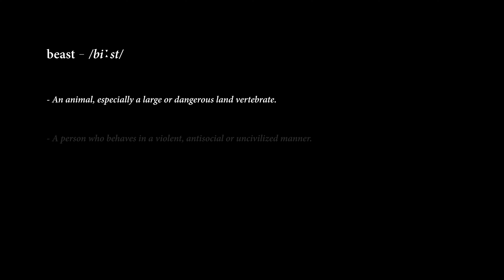B.E.A.S.T. MODE (OFFICIAL TRAILER) 🦏🐆🦈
Unleash Your Inner B.E.A.S.T. 🦏🐆🦈 Also That Rhymes, So I'm Keeping It.

Official Trailer For The Original Short Film B.E.A.S.T. MODE, Full Short Film Coming Soon 🎥🎬

⬆️ (Prob Sometime Later On Tonight Or Something)

Starring:

-Mikle Dill
-Brittany Denbrook
-Jaydon Goddard
-B.E.A.S.T. Gym